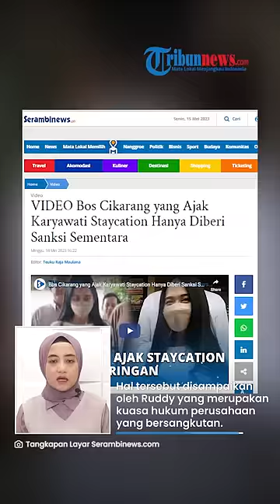Belum DIPECAT, Ini Alasan Bos Cikarang yang Ajak Karyawannya Staycation hanya Dinonaktifkan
TRIBUN-VIDEO.COM - Bos perusahaan di Cikarang, Jawa Barat yang mengajak karyawannya staycation agar kontraknya diperpanjang bukan dipecat melainkan diberhentikan sementara dari pekerjaannya.

Lantas apa alasan bos tersebut belum diberi sanksi tertinggi?

Dikabarkan sebelumnya bos perusahaan yang berinisal H dipecat.

Ternyata, H hanya diberhentikan sementara untuk memudahkan pemeriksaan penegak hukum.

Hal tersebut disampaikan oleh Ruddy yang merupakan kuasa hukum perusahaan yang bersangkutan.

Ia mengatakan, H telah dinonaktifkan sementara agar fokus pada proses hukum.

Jika nantinya H terbukti bersalah, maka perusahaan dipastikan memberi sanksi tegas.

Pihak perusahaan pun telah menyerahkan kasus tersebut ke pihak yang berwajib.

Bahkan pihak perusahaan telah memanggil H untuk dimintai keterangan.

Berdasarkan keterangan H, ia mengajak karyawati yang berinisial AD untuk makan-makan dan jalan-jalan.

Meski demikian, tindakan H tersebut dianggap telah melanggar SOP perusahaan.

(Tribun-Video.com/SerambiNews.com)

Artikel ini telah tayang di SerambiNews.com dengan judul VIDEO Bos Cikarang yang Ajak Karyawati Staycation Hanya Diberi Sanksi Sementara,

VP: Irvan